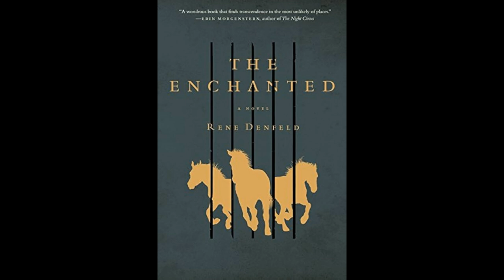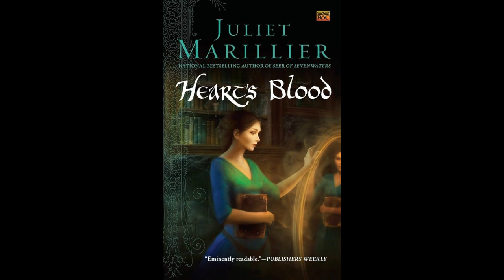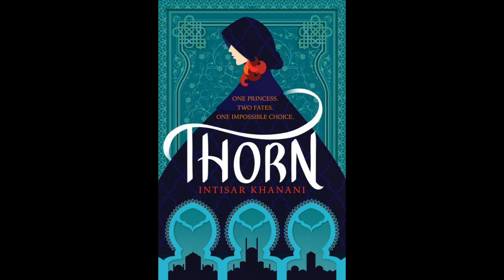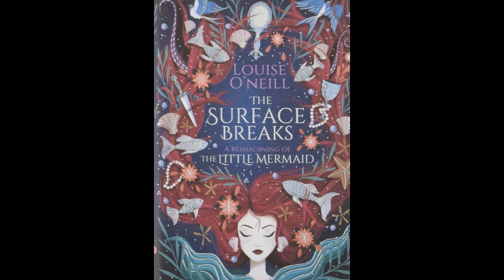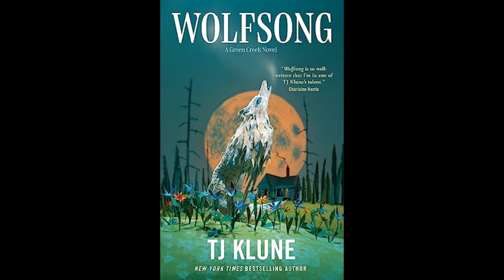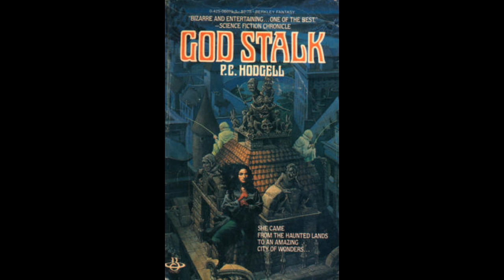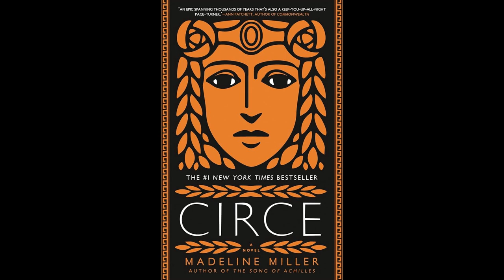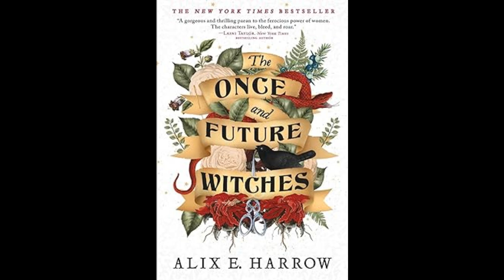Updates From My Trauma in Speculative Fiction Reading Project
I'm here to recap the highs, lows, hyped disappointments and unique discoveries I've encountered so far while reading and reviewing SFF books with an emphasis on trauma and recovery.
You can see my full list of books for the project
And you can see all the reviews I've written here, as well as my own books